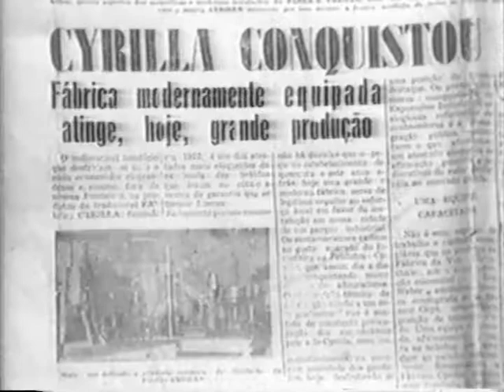CYRILLA - 1990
Reportagem da RBS TV Santa Maria sobre a  pioneira fábrica de bebidas.
Repórter: Marcelo Coelho
Ano: 1990